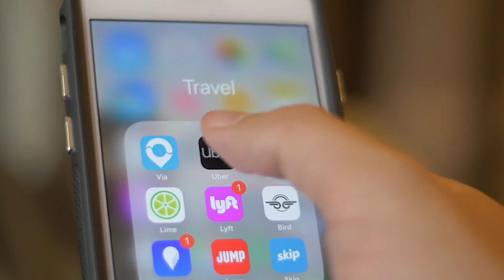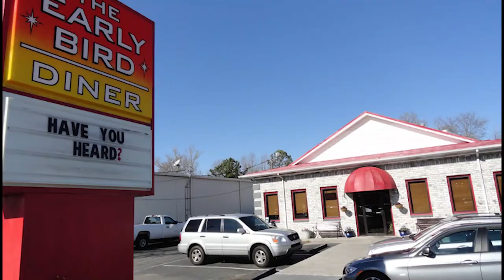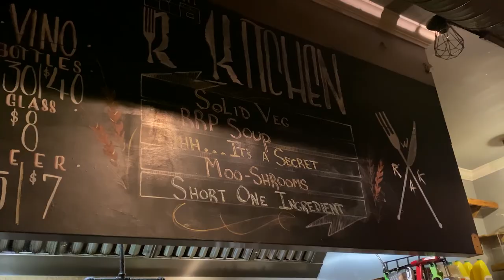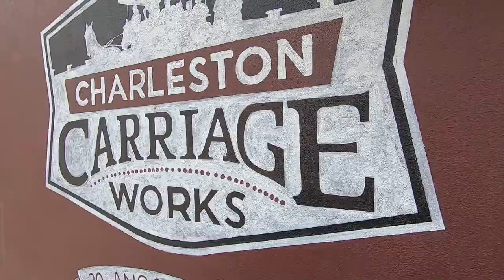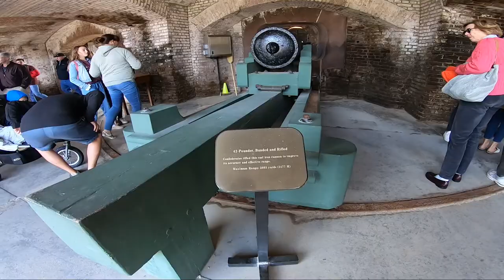Our FAVORITES in Charleston South Carolina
We love Charleston Soth Carolina and these are our favorite things we have done when we went. This was pre covid so not sure what will be open after this. I hope everything is cause it is an amazing place.